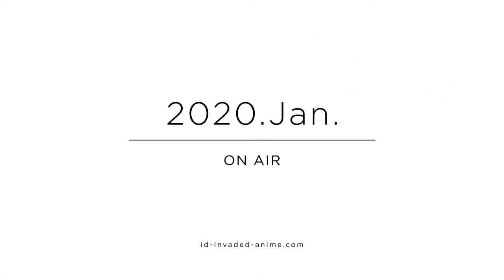💖 FREE 100 GECS 💫 GLAIVE ✨ BRAKENCE 💫 HYPERPOP 💕DUBSTEP TYPE BEAT 🛰️ GLITCHCORE ME + NUMBER